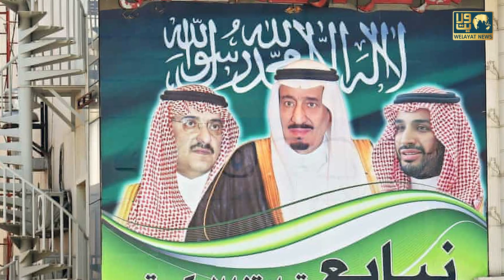Budgam me Shaheed Gen. Qasim Soleimani ki Photo Jalane Ke Khilaf Pradarshan | Police Ne Maangi Maafi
Timestamp
0:22 आज की हेडलाइंस
01:09 : बडगाम में शहीद जनरल क़ासिम सुलैमानी का फ़ोटो जलाने के ख़िलाफ़ जमकर हुए विरोध प्रदर्शन, सेना ने मांगी माफ़ी, फिर से लगाए गए पोस्टर।
04:35 : उग्रवादियों ने राष्ट्रपिता महात्मा गांधी की प्रतिमा तोड़ी, ख़ामोश क्यूं हैं क़ानून के रखवाले? गांधी जी जहां मोहनदास से महात्मा बने, वहीं हो रहा है उनका अपमान?
07:44  : सऊदी राजघराने में बग़ावत के आसार, राजकुमारों ने खींची एक दूसरे के ख़िलाफ़ तलवारें, क्या आले सऊद का ख़ात्मा नज़दीक है?
10:01 : 13 रजब पर हिन्दुस्तान में  उत्तर प्रदेश के बदायूं ज़िले में अहले सुन्नत बरादरान द्वारा निकाला गया जुलूस